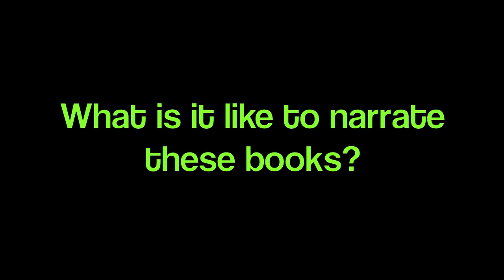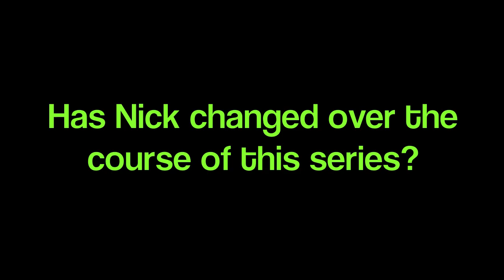Narrator Holter Graham on Sherrilyn Kenyon's Chronicles of Nick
Holter Graham, the narrator of Sherrilyn Kenyon's Chronicles of Nick audiobooks, talks about reading the series, attending Kenyon events, and more.